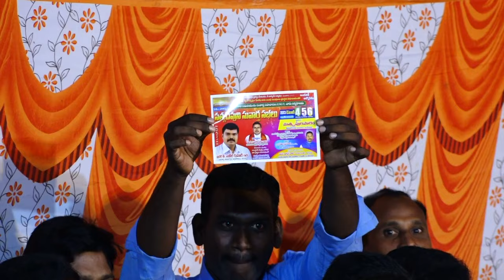RAKSHANA SUVARTHA SABHALU 2ND DAY (PART-1) |PEDAGARUVU |UNIVERSAL JESUS GOSPEL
msgbrojamesanna#desireofchrist